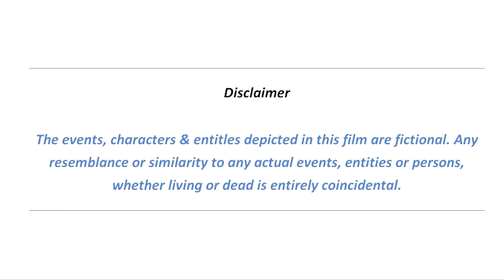বাটি হেলমেটের আত্মকাহিনী